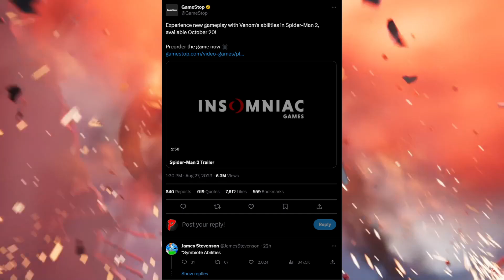Marvel Spider-Man 2 | Venom Playable Leaked?!